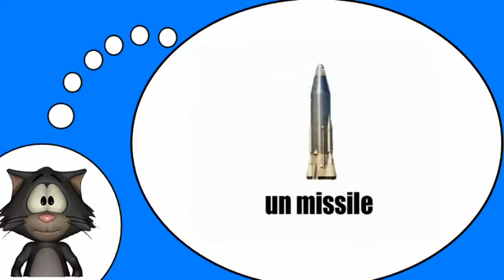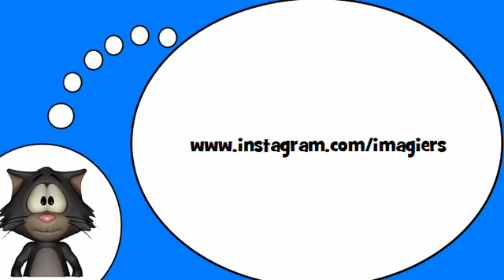Курсы французского языка = оружия